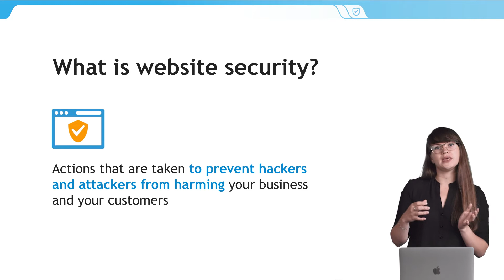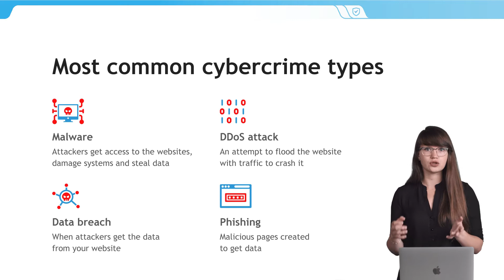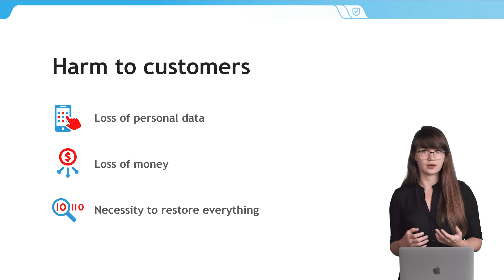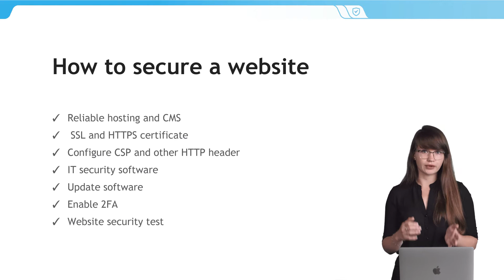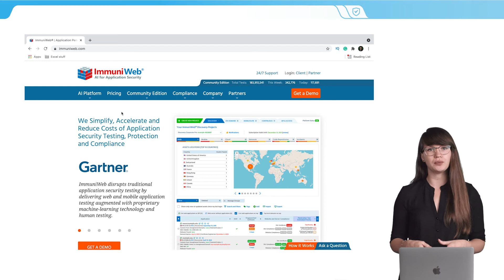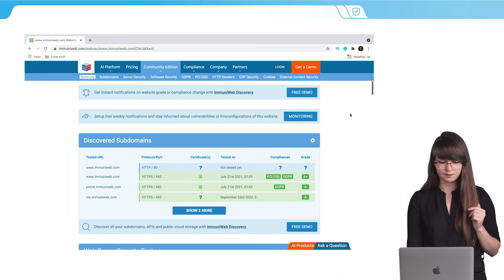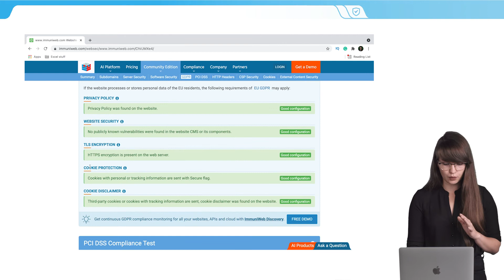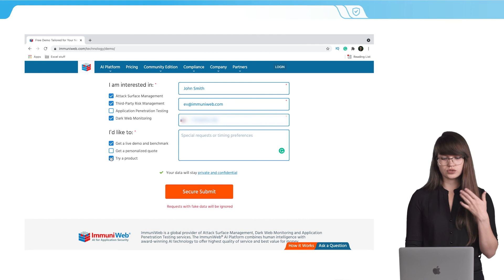Website security test: how to protect your business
Video contents:
00:00 What is website security?
00:36 The most common cyber crimes
02:05 The consequences of cyber attacks
02:49 How hackers can harm business
04:12 How to secure and protect a website
04:54 How to scan a website for vulnerabilities
06:05 Step-by-step guide on how to test website security and check reports

Check your website for GDPR and PCI DSS compliance, security, and privacy.